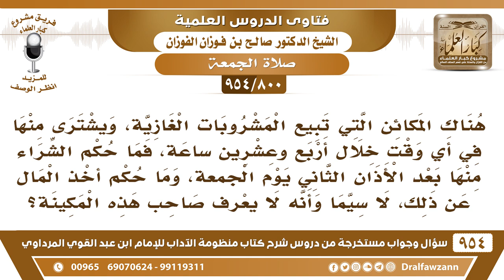[800 -954] ما حكم الشراء من ثلاجات المشروبات الغازية بعد الأذان الثاني يوم الجمعة؟ الشيخ صالح الفزان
-[800 /954] السؤال: هناك المكائن التي تبيع المشروبات الغازية، ويشترى منها في أي وقت خلال أربع وعشرين ساعة، فما حكم الشراء منها بعد الأذان الثاني يوم الجمعة، وما حكم أخذ المال عن ذلك، لا سيما وأنه لا يعرف صاحب هذه المكينة؟
الجواب: إذا أذَّن للجمعة لا تأخذ شراب، امش للمسجد وبتلقى بالمسجد إن شاء الله برَّادات وتشرب منها وتُصلي.
للاشتراك في قناة الشيخ صالح الفوزان
سؤال وجواب من شرح منظومة الآداب ( 945 ) مقطع

للاستفسار والإقتراحات والدعم
رئيس الفريق
لمشروع كبار العلماء